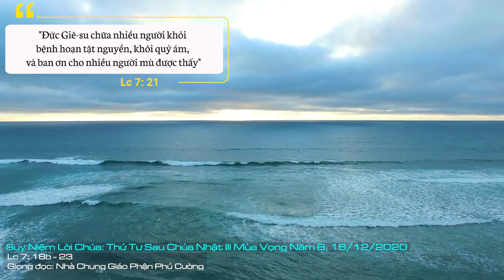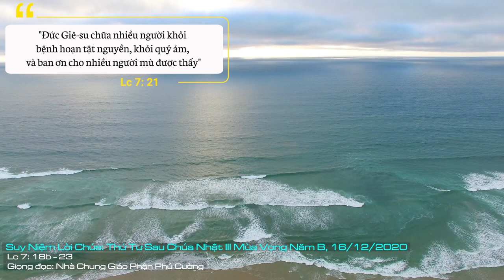Suy Niệm Lời Chúa: Thứ Tư Sau Chúa Nhật III Mùa Vọng Năm B, 16/12/2020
Thứ Tư Sau Chúa Nhật III Mùa Vọng Năm B: Trong những khó khăn, những đau khổ mà chúng ta gặp phải, xin Chúa giúp mỗi người chúng ta không những không mất lòng trông cậy vào Chúa nhưng xác tín hơn vào một Thiên Chúa yêu thương và quan phòng.
“Thầy có phải là Đấng phải đến chăng, hay chúng tôi còn phải đợi Đấng nào khác?”. Câu hỏi mà thánh Gioan Tẩy Giả đặt ra gởi lên cho chúng ta về hình ảnh một Gioan Tẩy Giả hoàn toàn khác. Nếu như trước đây chúng ta thấy một Gioan đầy uy quyền trong lời nói và hành động. Một Gioan khiêm tốn và xác tín vào Đức Giêsu: “Còn Đấng đến sau tôi thì quyền thế hơn tôi, tôi không đáng xách dép cho Người. Người sẽ làm phép rửa cho các anh trong Thánh Thần và lửa”, thì giờ đây chúng ta lại thấy hình ảnh môt Gioan Gioan dường như đang do dự, nao núng và nghi ngờ về căn tính Mêssia của Đức Giêsu.
Đối với Gioan, Đấng Mêssia mà ông rao giảng là một Mêssia siêu việt. Đấng ấy sẽ đến như là một vị thẩm phán đáng sợ. Đấng đã có sẵn chiếc rìu trong tay để chặt hết tất cả cây nào không sinh trái. Đấng cầm sẵn cái nia để rê sạch lúa trong sân: thóc mẩy thì thu vào kho lẫm, còn thóc lép thì bỏ vào lửa không hề tắt. Đấng ấy lấy lửa chẳng hề tắt mà tiêu trừ mọi tội nhân không ăn năn hối cải.
Hơn nữa, theo tiên tri Isaia loan báo: khi Đấng Mêssia đến, Ngài sẽ giải thoát và trả lại tự do cho những người bị áp bức, công bố lệnh ân xá cho kẻ bị giam cầm và phóng thích cho những tù nhân (x. Is 61,1-20). Nếu quả thực như thế, Gioan phải là người đầu tiên được giải thoát! Thật vậy, Gioan lúc này đang bị giam trong tù. Hơn nữa ông là người vì chân lý mà bị áp bức, bị cầm tù. Thế nhưng những gì Gioan nghe biết về cách thức thi hành sứ vụ của Đức Giêsu thì không tương ứng với những hiểu biết của ông về Đấng Mêssia. Chính vì thế mà Gioan dường như đang nghi ngờ về căn tính Mêssia nơi Đức Giêsu.
Trước câu hỏi của Gioan, Đức Giêsu cho thấy, nếu nhìn những việc Người làm chỉ với cái nhìn: Đấng Mêssia là Đấng thánh thiên và thưởng phạt công minh thì dễ bị vấp ngã. Đức Giêsu cho thấy, Người không chỉ là Đấng thánh thiên và thưởng phạt công minh, nhưng Người còn là tình yêu. Vì thế, nếu nhìn vào những công việc Đức Giêsu làm bằng con mắt yêu thương thì sẽ nhận ra Người thật sự là Đấng Mêssia, là Thiên Chúa. Đức Giêsu là Đấng Mêssia, nhưng không phải như người ta nghĩ. Ta phải tin chứ không phải xét đoán Người. Nếu Đức Giêsu phải y như chúng ta nghĩ, thì Người không còn là Chúa của chúng ta nữa. Có thể Gioan đã mất kiên nhẫn vì Đức Giêsu đã không hành động như ông mong đợi. Đây cũng là một bài học kinh nghiệm cho tất cả chúng ta. Những ai chờ đợi Đức Giêsu giáng cơn giận bạo tàn, sẽ luôn luôn bất mãn về Người. Còn những ai tìm kiếm tình yêu nơi Đức Giêsu sẽ không bao giờ thất vọng.
Trong những khó khăn, những đau khổ mà chúng ta gặp phải, xin Chúa giúp mỗi người chúng ta không những không mất lòng trông cậy vào Chúa nhưng xác tín hơn vào một Thiên Chúa yêu thương và quan phòng.